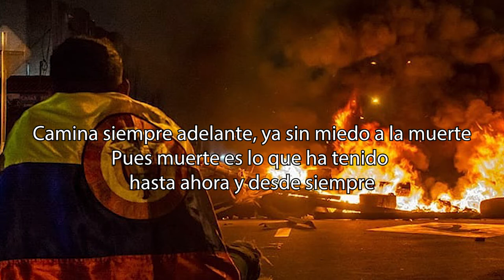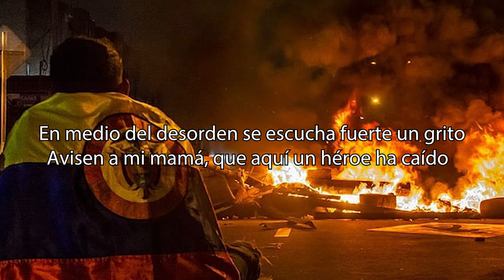El Diablo Fu - El río de las tumbas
El grito desesperado de un pueblo cansado
Que exclama con justa rabia lo que tanto se ha callado
Camina siempre adelante, ya sin miedo a la muerte
Pues muerte es lo que ha tenido hasta ahora y desde siempre
Las botas asesinas avanzan para matar
Sembrando sangre y muerte en la oscuridad
Torturan, desaparecen y asesinan sin piedad
Las máquinas de la guerra hechas para masacrar!
Masacre En Colombia
es el deporte nacional
Río de las tumbas
Genocidio total
Mascare en Colombia
¡Masacre!
¡Genocidio total!
Un joven sale temprano con rumbo a una protesta
Su madre lo bendice rogando al cielo que lo proteja
Camina gritando arengas, sosteniendo un cartel
Buscando un mejor país que aquel en que le tocó crecer
De lejos un policía dispara a matar
Las multitudes corren intentando escapar
En medio del desorden se escucha fuerte un grito
Avisen a mi mamá, que aquí un héroe ha caído
¡Masacre! ¡Masacre!
¡El río de las tumbas!